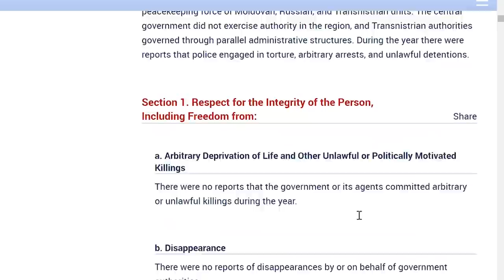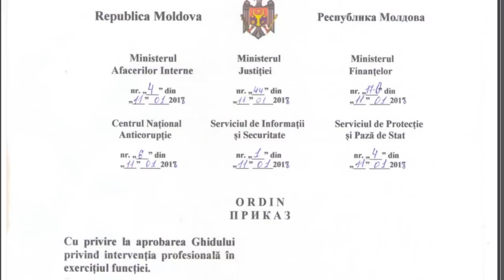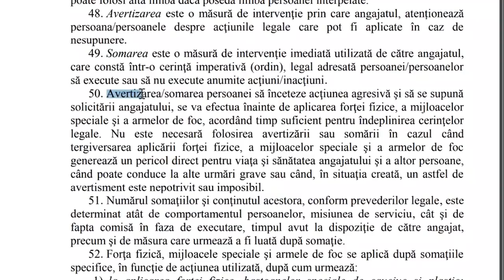POLIȚIA A DAT DRUMUL LA GAZE